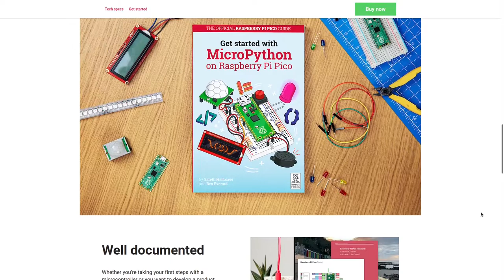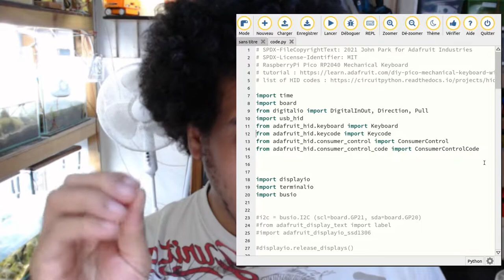Raspberry pi pico : mieux qu'un Arduino uno? parfait pour débuter!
Aujourd'hui j'ai décidé de vous présenter une petite carte géniale : le raspberry pi pico. Avec son micro contrôleur RP2040 programmable en micropython ou en C et son hardware très efficace, c'est la carte parfaite pour débuter. Serait-ce le successeur du vieillissant Arduino Uno?

00:00 - Introduction
00:23 - Qu'est ce qu'un micro-contrôleur (µC)?
01:21 - Qu'est ce qui rend le Raspbery Pi Pico si génial?
03:08 - Que faire d'un raspi pico?
03:18 - Apprendre à coder en python
03:46 - Apprendre l'électronique
04:46 - Fabriquer des périphériques USB
05:40 - Fabriquer un équivalent StreamDeck
06:18 - Fabriquer un robot!
07:07 - Attention : ce n'est pas un ordinateur!
08:32 - Outro